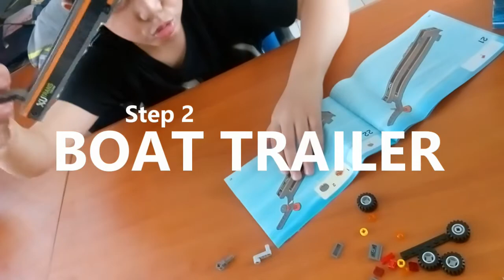LEGO 4x4 & Power Boat | Main Bersama Arkan #3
Jebol deh tabungan!
Akhir tahun selalu penuh dengan sale discount, salah satunya tentu mainan, dan Arkan pun membuka tabungan untuk membeli beberapa set LEGO yang ia idamkan. Salah satunya LEGO Power Boat 60085 ini. Yuk main bareng Arkan!